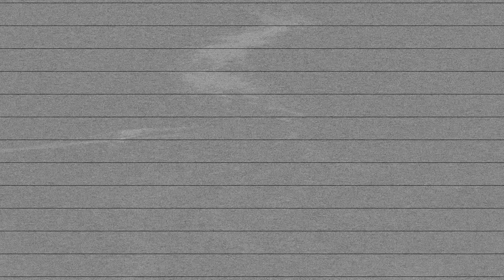Ale mnie wrobiliście! 💛Małe Skrzydła, Lay Low, Przez Twe Oczy Zielone 😱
Dziś to Wy decydujecie co mam zaśpiewać. Propozycji było tak dużo...  dlatego wybrałam te, których było najwięcej i które się powtarzały. Dodałam też od siebie jeden bonus. Sami posłuchajcie i dajcie znać czy chcielibyście usłyszeć pełną wersję.

Piosenki, które zaśpiewałam:
Małe Skrzydła - AniKa Dąbrowska
Scars To Your Beautiful - Alessia Cara
Pożyczony - Sylwia Grzeszczak
Przez Twe Oczy Zielone - Zenon Martyniuk
Lay Low - Roksana Węgiel
Nie Miej Mi Tego Za Złe - Magda Bereda

A tu dla Was jestem:
● grupa na fejsie - BEREDANATORS
● mój lifestyle'owy kanał - ta sama magda

Ściskam!